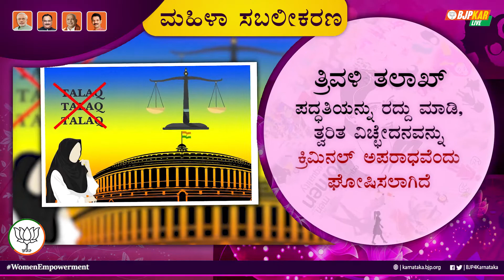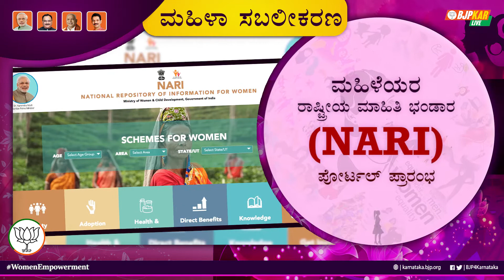ಮೋದಿ ಸರ್ಕಾರದಿಂದ ಮಹಿಳಾ ಸಬಲೀಕರಣ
ಪ್ರಧಾನಿ ಶ್ರೀ ನರೇಂದ್ರ ಮೋದಿ ಸರ್ಕಾರವು ಮಹಿಳೆಯರನ್ನು ಸಬಲೀಕರಣಗೊಳಿಸುವ ನಿಟ್ಟಿನಲ್ಲಿ ಅನೇಕ ಹೊಸ ಯೋಜನೆಗಳನ್ನು ಪರಿಚಯಿಸಿದೆ.  ಆ ಯೋಜನೆಗಳಲ್ಲಿ ಆದ ಪ್ರಗತಿ ಮತ್ತು ಭವಿಷ್ಯದ ಯೋಜನೆಗಳ ಮಾಹಿತಿ ಇಲ್ಲಿವೆ.